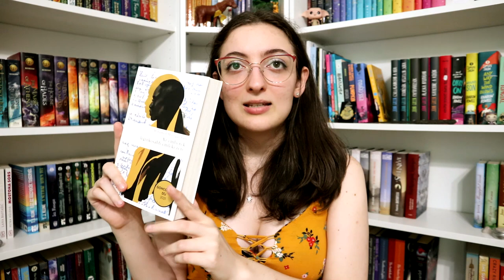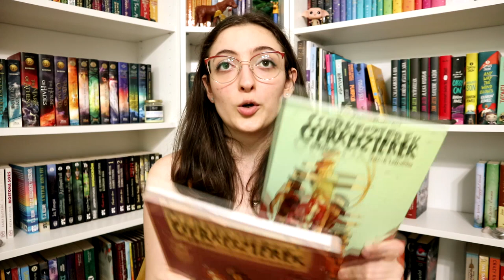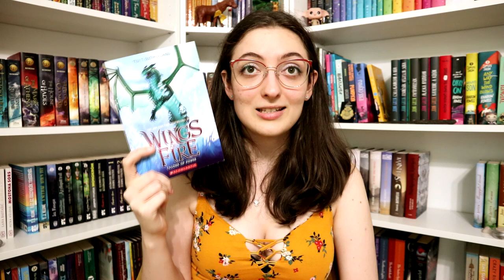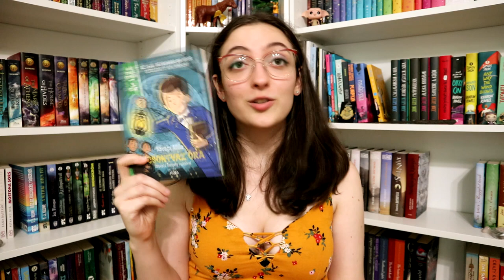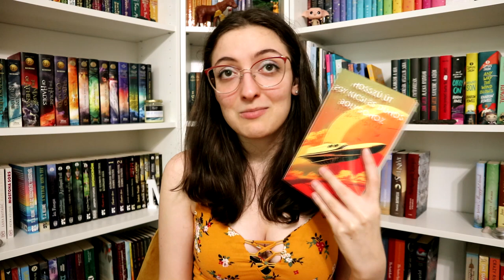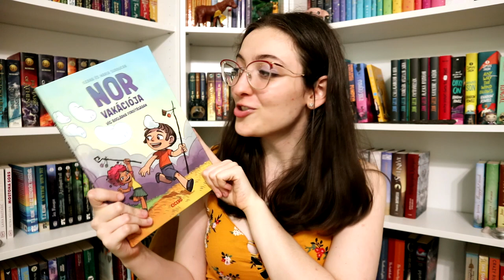Goodreads Reading Challenge | 2023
Elértem az idei célom a Goodreads Reading Challenge-ben, így megmutatom, mikkel teljesítettem. :)

0:00 Bevezetés
2:30 3 csillagos könyvek
3:18 4 csillagos könyvek
5:47 5 csillagos könyvek
7:49 Összegző gondolatok
10:53 Befejezés